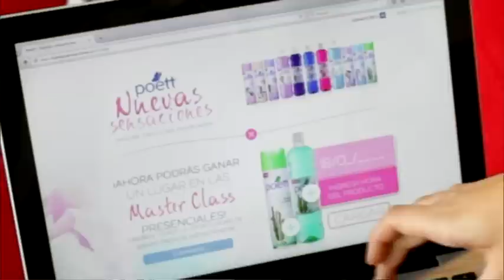La Jueza (Caso 1) | Capítulo 5 de junio (Parte 2)